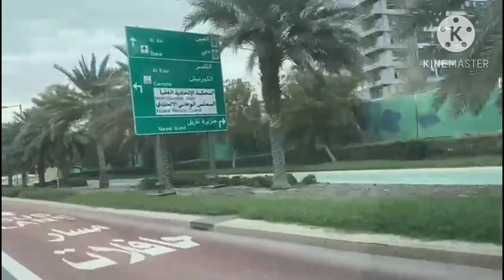جولة صباحية ممتعة على كورنيش العاصمة ابوظبي الجزء الاول